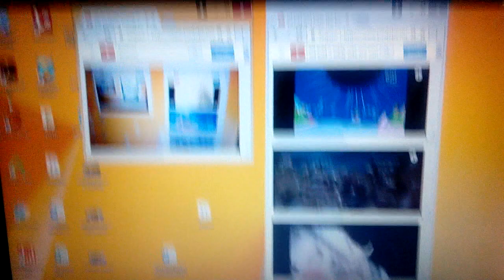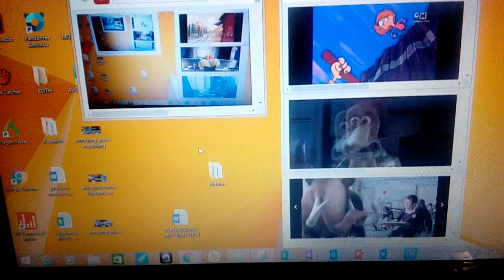Up to faster twenty sevenparison